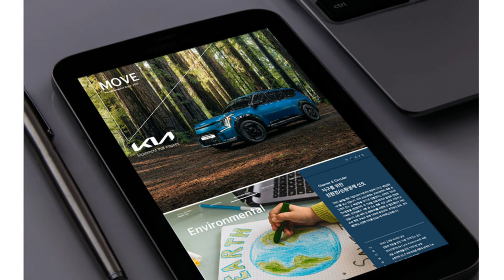기아, 2023년 지속가능경영 보고서 발간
기아가 지난 한 해 동안의 다양한 지속가능경영 성과와 ESG 관련 정보를 담은 2023년 지속가능경영 보고서를 발간했다.

기아는 고객, 투자자, ESG 평가기관 등 국내외 여러 이해관계자와의 소통을 위해 매년 지속가능경영 보고서를 발간하고 있다.

기아는 보고서 본문을 ▲ESG 비전과 관련된 내용을 스토리텔링 형식으로 풀어낸 ‘매거진(Magazine: Sustainable Story)’ 파트와 ▲데이터 중심의 ‘팩트북(ESG Fact book)’ 파트로 나누어 구성했다.

‘매거진’ 파트에는 새롭게 수립한 기아의 ESG 비전 ‘Sustainable Movement for an Inspiring future(영감을 주는 미래를 위한 지속가능한 움직임)’ 및 전략 체계에 대한 소개가 담겼다. 또한, 기아의 ESG 3대 핵심가치인 ▲지구를 위한 친환경/순환경제 선도(Cleaner & Circular), ▲모두가 안전하고 만족하는 사회 구축(Safe & Satisfying), ▲투명하고 신뢰성 있는 거버넌스 확립(Transparent & Trustworthy)의 의미 및 주요 추진 현황이 담겼다.

‘팩트북’ 파트는 대외 이해관계자들의 정보 탐색 용이성을 고려해 환경(Environmental), 사회(Social), 지배구조(Governance) 각 영역별로 상세한 정성∙정량 데이터를 수록했으며, ▲전략 방향 ▲목표 ▲성과 및 현황 ▲인증 및 평가 순으로 내용을 구조화해 가독성을 높였다.

기아의 보고서는 GRI(Global Reporting Initiative), SASB(Sustainability Accounting Standards Board) 등 글로벌 공시 가이드라인을 준용하고 있으며, 특히 올해에는 CSRD(Corporate Sustainability Reporting Directive, 유럽 지속가능성 공시 지침) 등 점차 가시화되고 있는 ESG 정보공시 규제와 관련해 이중 중대성 평가 결과를 신규 수록하고 스코프3 온실가스  배출량 공시 범위를 확대 수록했다.

기아 관계자는 “이번 지속가능경영 보고서를 통해 대외 이해관계자들이 기아 ESG 비전의 가치와 지향점, 추진 의지에 공감하는데 도움이 되길 바란다”며 “유럽과 국제회계기준(IFRS)을 필두로 글로벌 ESG 공시 규제가 가시화됨에 따라 ESG 데이터 관리수준을 높이고 공시 체계를 지속적으로 개선 및 보완해 나갈 것”이라고 밝혔다.

한편, 기아는 지난 해부터 페이퍼리스(Paperless) 문화 확대를 위해 지속가능경영 보고서를 PDF 형태로만 발간하고 있다. 기아의 지속가능경영 보고서는 기아 홈페이지(worldwide.kia.com) 내 지속가능경영 보고서 메뉴에서 누구나 열람이 가능하다.